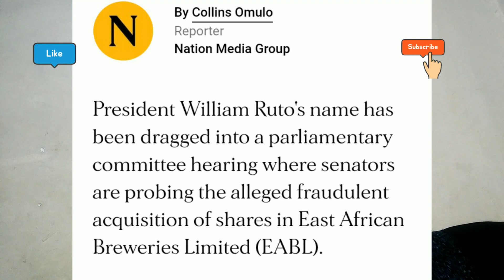Tension as Ruto's name mention in EABL@Rogers_Lugose